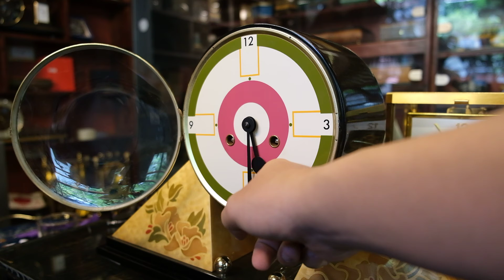Đồng hồ vai bò Italy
Xin giới thiệu một chiếc đồng hồ vai bò hiếm gặp. Mang hơi thở của sự đương đại, thiết kế và hoàn thiện khảm gỗ Italy đi cùng là bộ máy Franz Hermle Germany. Quả lắc cổ điển đánh chuông chén hai tầng, âm cực hay cực vang điểm chuông mỗi 30'.
Là một chiếc đồng hồ vui vẻ rất đáng để sưu tầm
Kính mời!